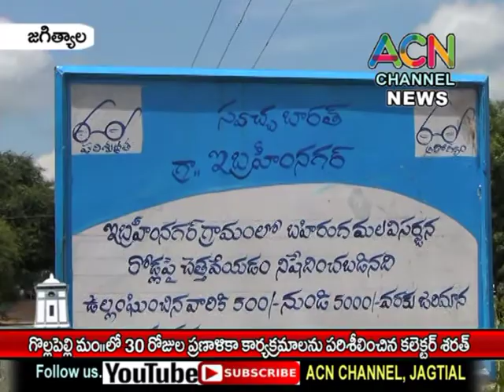జగిత్యాల : గొల్లపల్లి మం.లో 30 రోజుల ప్రత్యేక ప్రణాళిక కార్యక్రమాలను పరిశీలించిన కలెక్టర్ డా. శరత్